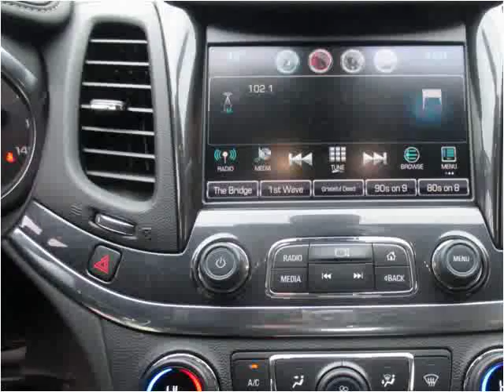2016 Chevrolet Impala Used Cars Philadelphia PA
This 2016 Chevrolet Impala is available from Danis Auto.